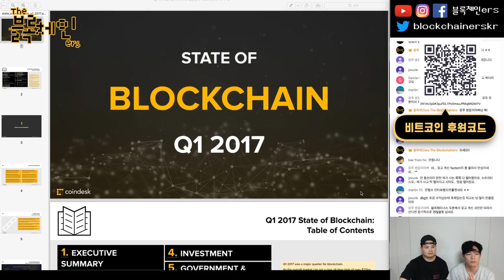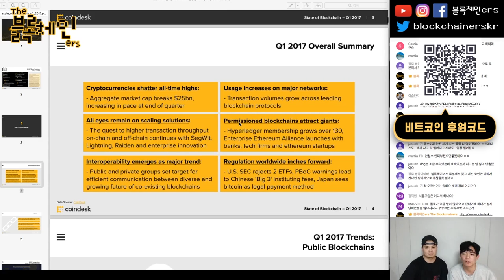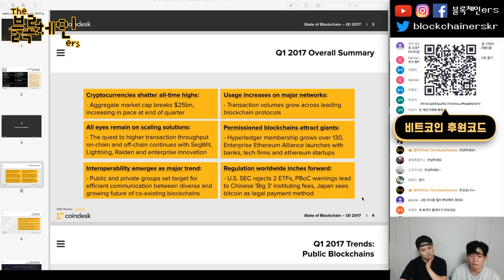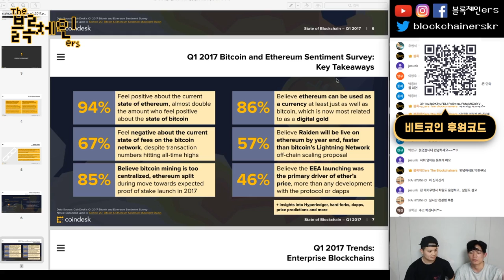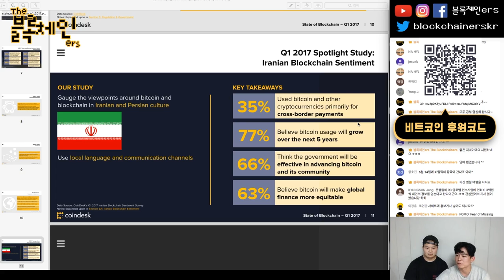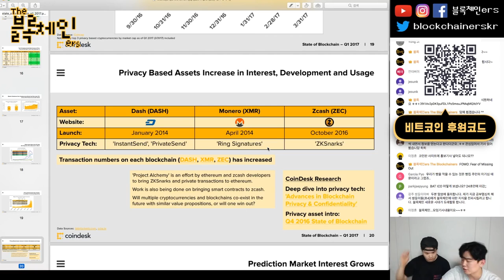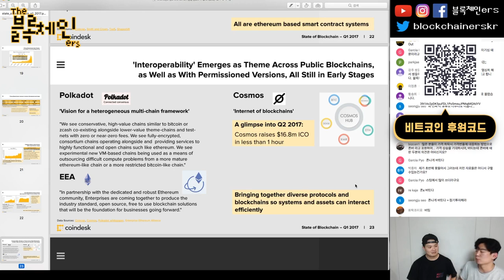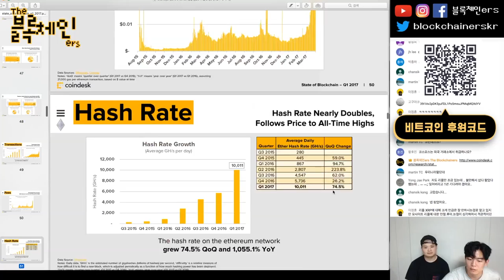17.06.08 CoinDesk State of Blockchain Q1 2017 보고서 요약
💎 BTC: 39i1Av2pDK5yuFDL1Po5meuJPMajMQXdYV
블록체인ers SNS:

팟빵: